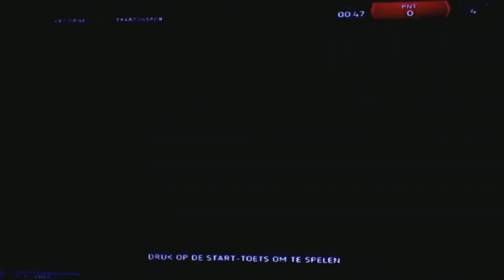Fifa 15: Spelers Carrière: KRC Genk #1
We doen nu een spelers carriere